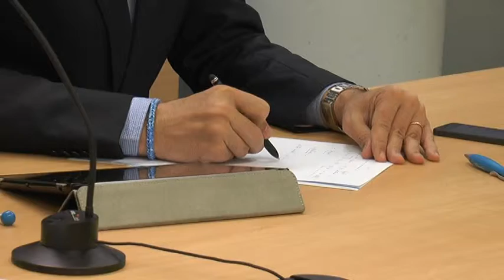Reunión del PP de Alicante de cara a las elecciones europeas